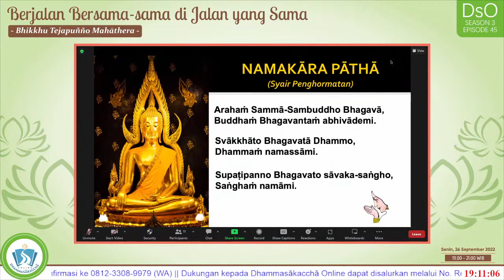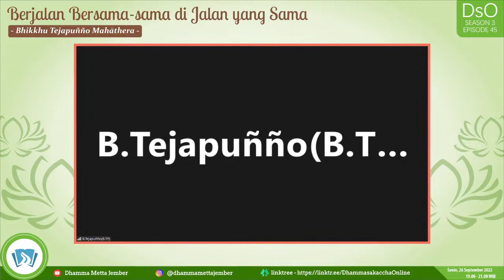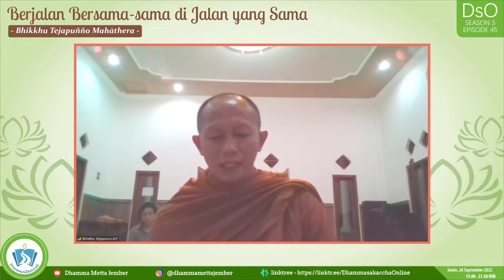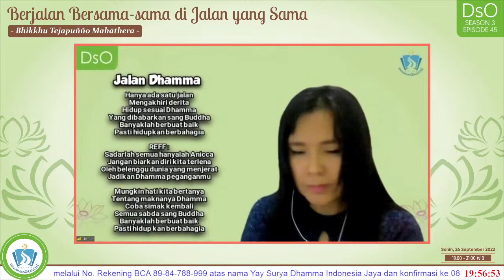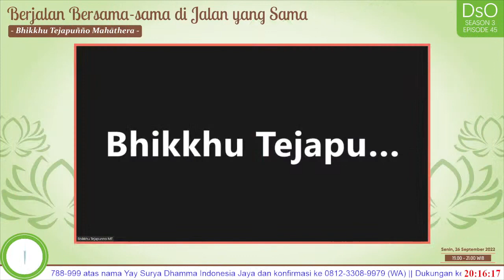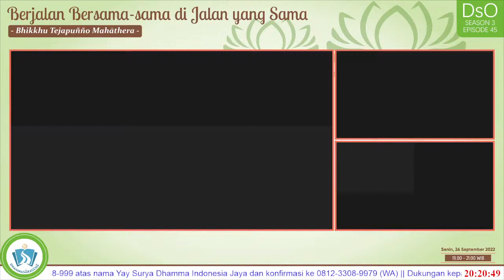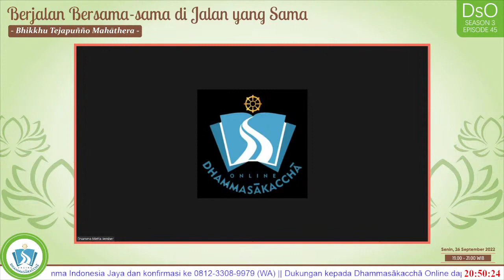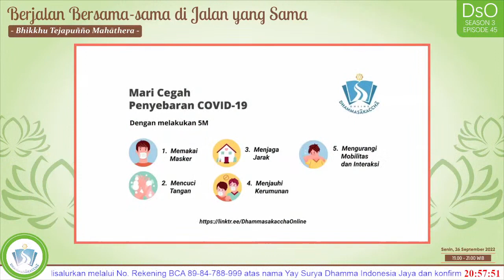Berjalan Bersama-sama di Jalan yang Sama || Bhikkhu Tejapuñño Mahāthera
DsO-45

Season 3